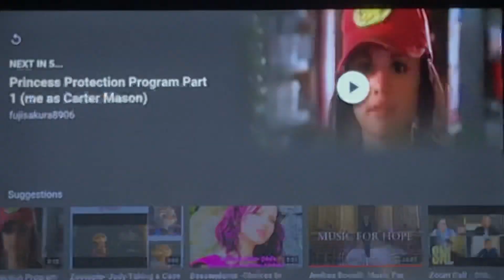🏰PRINCESS PROTECTION PROGRAM🏰 ~🌹ROSA DUB🌹~ 🏵ROSA’S CORONATION REHEARSAL & PALACE ATTACKED🏵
Enjoy, I’ve always wanted to dub a Princess, and now with Disney Channels Princess Protection Program my Dream is coming true 😆😍